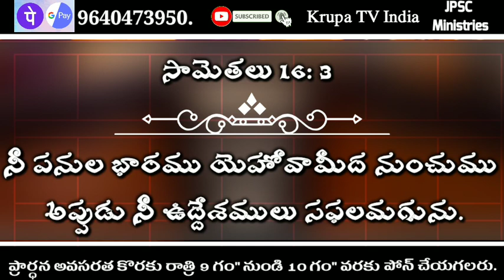Today God promise KrupaTV India Telugu Christian messages Today God promise today God promise in Te